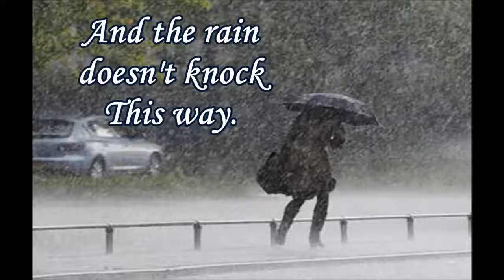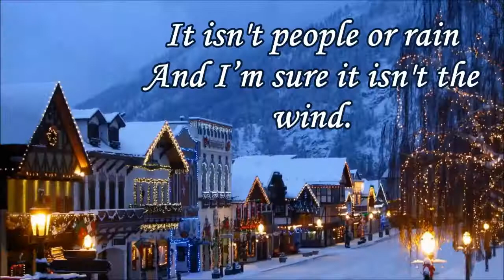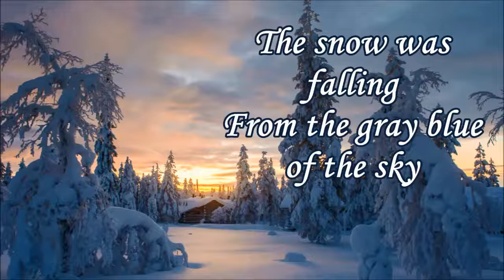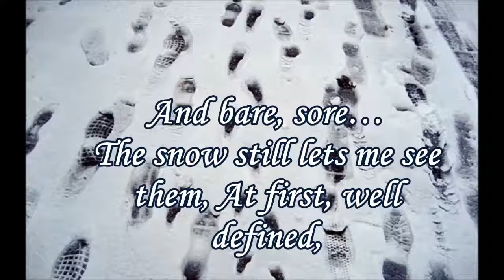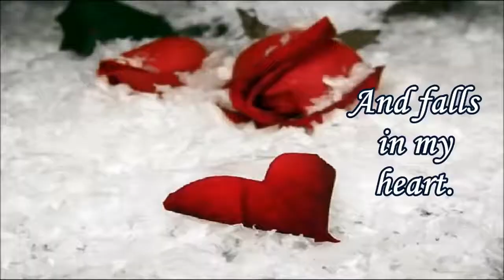BALLAD OF THE SNOW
Music "A Winters Wish"